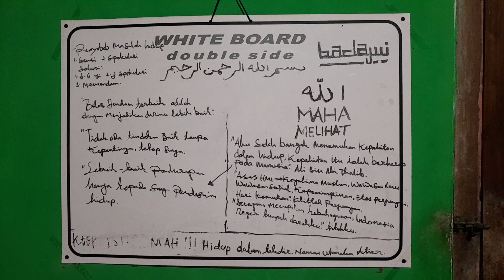BAGAIMANA BAHAN POKOK MEMASAK DAGING BALADO KECAP PEDAS MANIS DI HARI RAYA IDUL ADHA TAHUN 2023